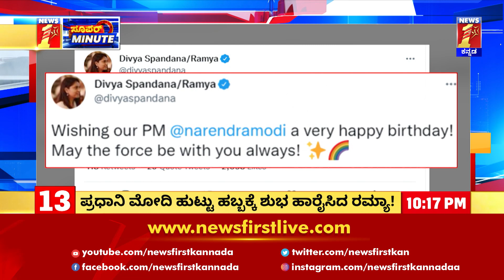PM Narendra Modiಗೆ ಬರ್ತಡೇ ವಿಶ್ ಮಾಡಿದ actress Ramya! | PM Modi birthday | NewsFirst Kannada